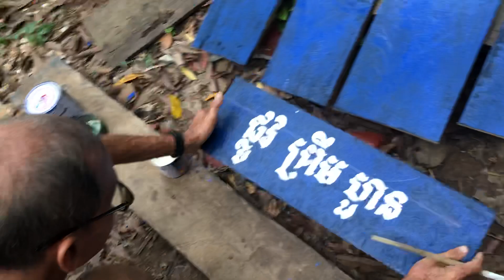ផ្លូវ ព្រឹម ហួន